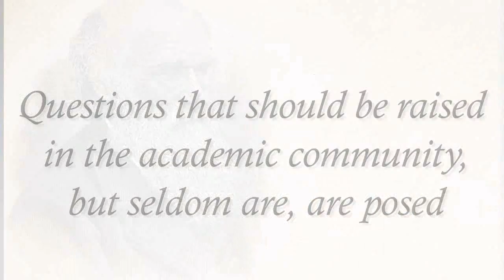Dr. Bob Koons-Evolution and Other Lies